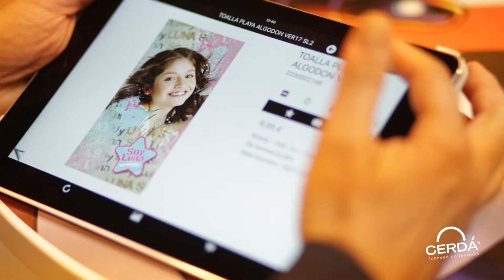Stand Cerdá Intergift - Septiembre 2016 (versión larga)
Stand de CERDÁ en Feria INTERGIFT (IFEMA Madrid) edición septiembre 2016. Entra en nuestra tienda y descubre lo último en licencias y colecciones para próximas temporadas invierno 2016 y verano 2017.